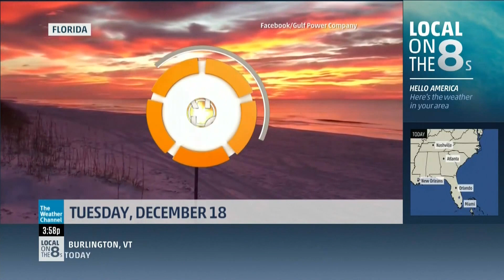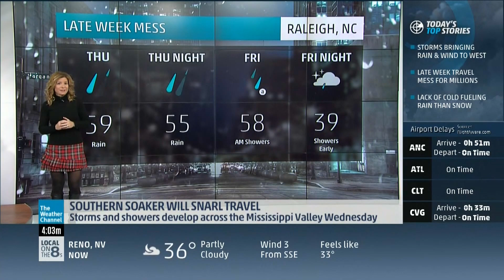Jen Carfagno 12 18 18